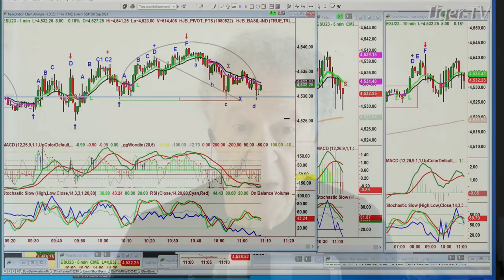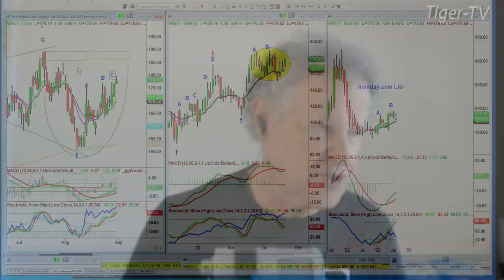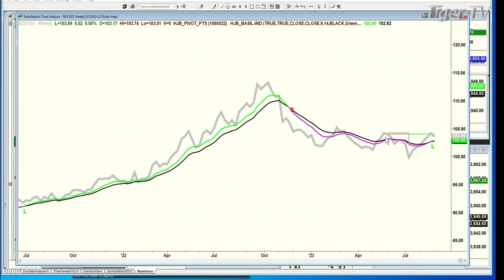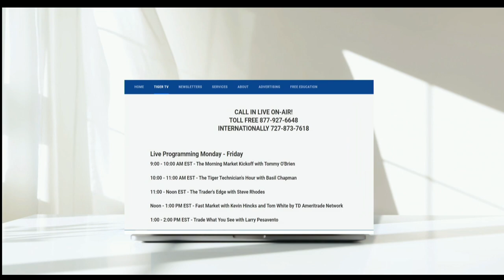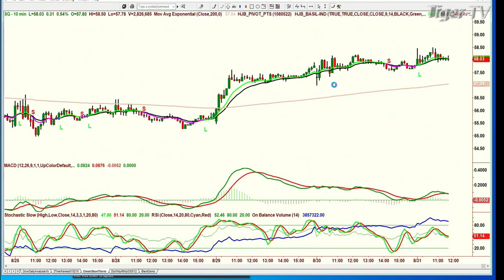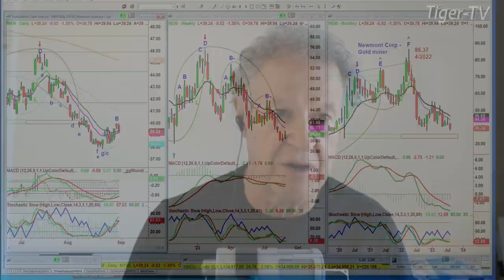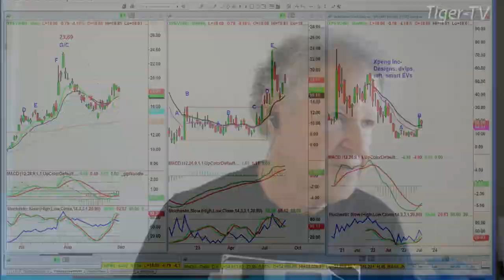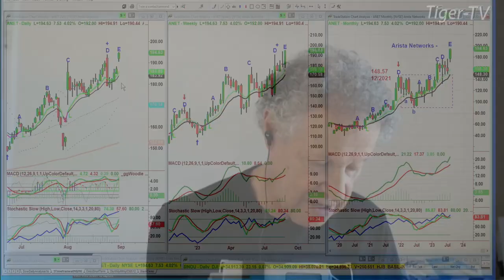August 31st, The Trader's Edge with Basil Chapman on TFNN - 2023